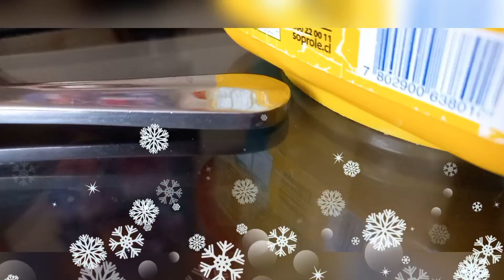Dia con familia 2 watching the football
with the family again
watching the world cup!
well done Argentina.